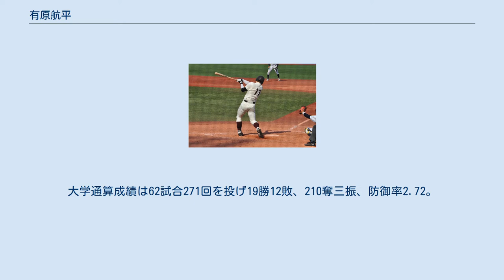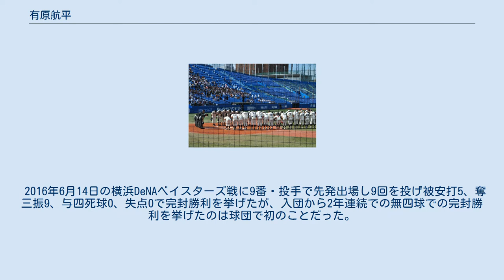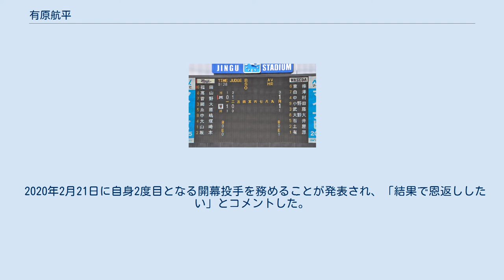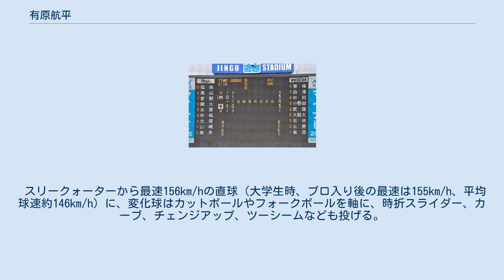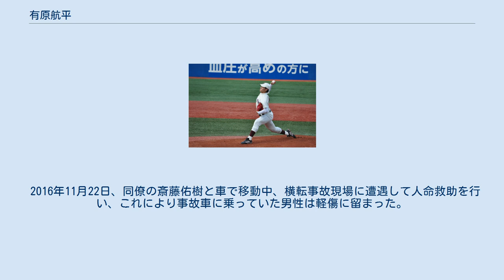有原航平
有原 航平（ありはら こうへい、1992年8月11日 - ）は、広島県広島市佐伯区出身のプロ野球選手（投手）。
右投右打。
 彩が丘小学校2年生の時に「河内少年野球クラブ」に入団、当時から投手を務めた。
三和中学校では軟式野球部に所属した。
 広陵高校では2年生時の春にベンチ入りし、秋にエースになった。
3年生の時、選抜高校野球では4試合に先発登板、計33回2/3を投げ被安打26、奪三振37、失点18（自責点9）、防御率2.41の成績で、チームはベスト4入り。
日大三高との準決勝は8回までリードしていたが、雨が降る中、バントの打球を一塁へ悪送球し、その間に走者が生還して同点にされるとその後も6点を奪われ逆転された。
右肘に違和感を覚えた影響で全国選手権・広島大会では登板を回避。
全国大会2回戦（初戦）の聖光学院戦で先発登板、歳内宏明との投げあいで8回を投げ自身の暴投による1失点のみの好投もチームは敗れた。
 早稲田大学では1年生の時の春季リーグの開幕2戦目で初登板。
2年生時、チームが優勝した全日本大学野球選手権では抑え投手としてコールド勝ちした初戦を除く3試合の9回に登板し無失点だった。
3年生時の秋季リーグで8試合50.1回を投げ防御率0.72で、東京六大学野球リーグの最優秀防御率のタイトルを獲得し、4年生時の春にはベストナイン（投手）に選ばれた。
6月に第27回ハーレムベースボールウィークの大学日本代表の候補に選ばれ選考合宿に参加したが、最終メンバーには選ばれなかった。
秋季リーグでは開幕前に右肘に違和感を覚え開幕戦での先発を回避したが、シーズン中に復帰登板を果たした。
大学通算成績は62試合271回を投げ19勝12敗、210奪三振、防御率2.72。
 2014年10月23日に行われたプロ野球ドラフト会議で横浜DeNAベイスターズ、広島東洋カープ、阪神タイガース、北海道日本ハムファイターズから1位指名を受け、抽選の結果、日本ハムが有原の交渉権を獲得した。
契約金1億円、年俸1,500万円プラス出来高払い5,000万円（金額は推定）で合意し入団、背番号も16に決まった。
早稲田大学の同級生である中村奨吾も同じく1位指名され、千葉ロッテマリーンズに入団した。
 2015年2月1日からの春季キャンプは右肘痛の影響もあり、二軍スタートとなった。
キャンプ中ではトレーナーより調整は順調だとされ、3月22日にイースタン・リーグの埼玉西武ライオンズ戦でプロ初の実戦登板し、2番手で1回を投げ無安打無失点だった。
5月15日に出場選手登録され、同日のオリックス・バファローズ戦で初登板初先発し、6回を投げ被安打4、奪三振4、与四死球2、2失点でパ・リーグの新人投手の中では一番乗りの初勝利を挙げた。
9月5日の対オリックス戦では初完投・初完封勝利を挙げた。
10月11日のクライマックスシリーズ・ファーストステージの千葉ロッテマリーンズ戦において、同点の7回に3番手でプロ入り後初のリリーフ登板し、2回を投げ無失点、8回裏にチームが勝ち越し試合に勝利したためポストシーズンでの初勝利を挙げた。
しかし翌日の第3戦の6回に3番手で登板すると、2イニング目の7回にソロ本塁打を打たれて敗戦投手となり、チームはCS敗退となった。
オフには背部膿瘍を切除する手術を受けた。
この年、パ・リーグの最優秀新人に選出され、日本ハムでは2010年の榊原諒以来12人目の新人王となった。
なお、パ・リーグ新人王を受賞した投手のなかで有原は過去最低の防御率4.79だった。
 2016年6月14日の横浜DeNAベイスターズ戦に9番・投手で先発出場し9回を投げ被安打5、奪三振9、与四死球0、失点0で完封勝利を挙げたが、入団から2年連続での無四球での完封勝利を挙げたのは球団で初のことだった。
 また、7月には3勝1敗、防御率1.47を記録し、初めての月間MVPを受賞するなどして、チーム最多の11勝（9敗）、防御率2.94の成績を残した。
チームで唯一の規定投手でもあり、チームの優勝と日本一に貢献した。
 2017年3月31日の開幕戦にプロ入り初の開幕投手と...